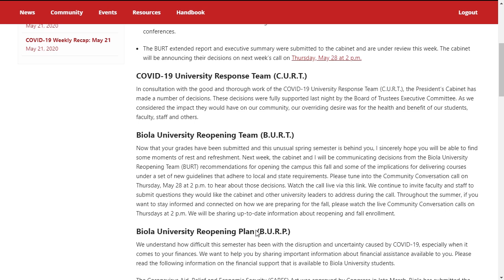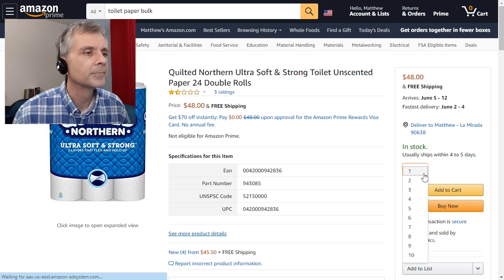Unfair edits: A remix of the corporate online meetings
Required to Bring Our Own Toilet Paper to School? Unfair edits. During a Zoom meeting, a Math Professor asks irreverent questions mixed with answers from university dignitaries taken from actual video of online meetings. Is it true that the university will no longer provide toilet paper in the restrooms?